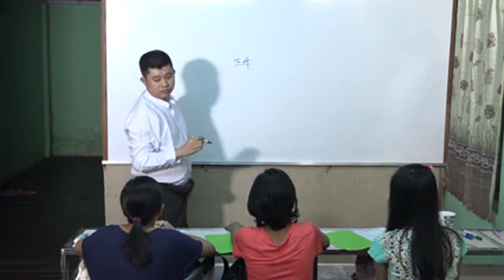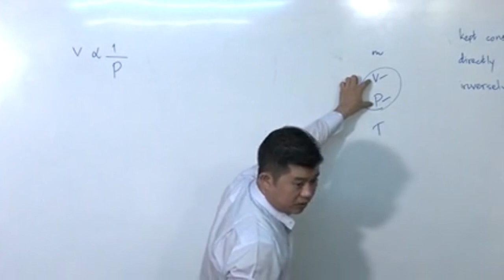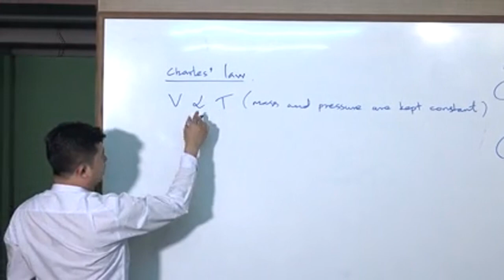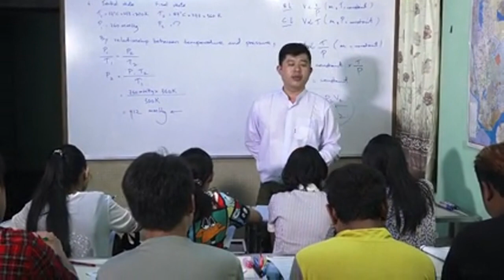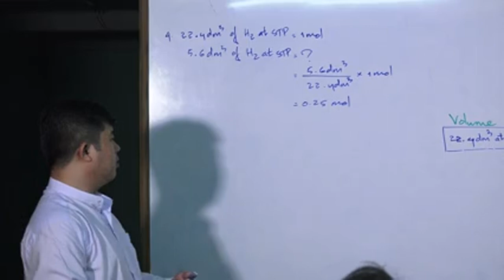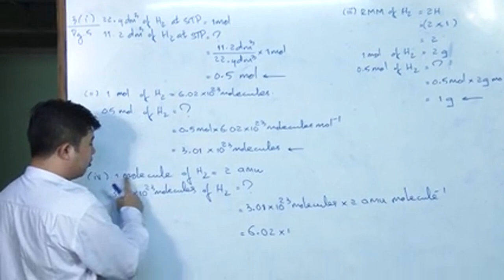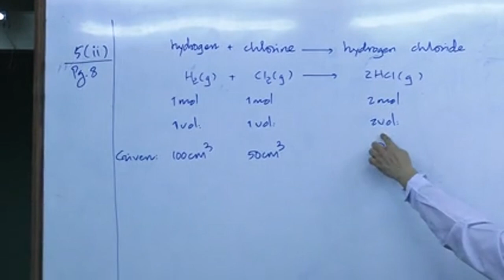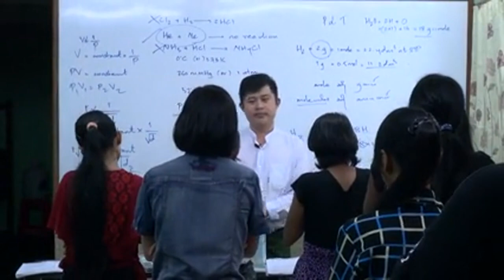Chapter 2 - The Gaseous State and Gas Laws - Myanmar Grade 11 - Chemistry -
- Yar Pyae - Myanmar Grade 11 Chemistry - Chapter 2 - The Gaseous State and Gas Laws - online lecture
- ရာပြည့် မြန်မာ တက္ကသိုလ်ဝင်တန်း ဓာတုဗေဒ အခန်း (၂)
- Sayar U Zaw Lin Aung